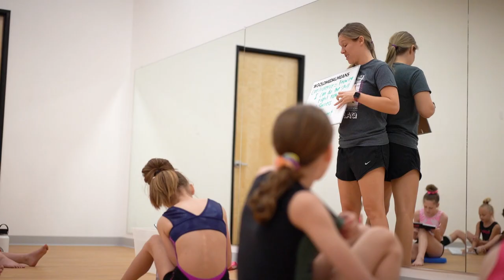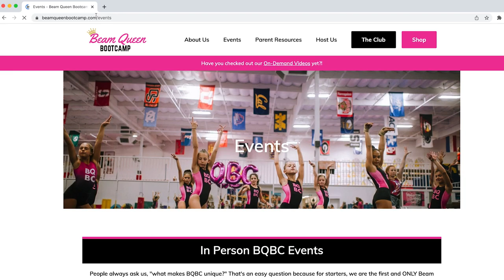What is Beam Queen Bootcamp?